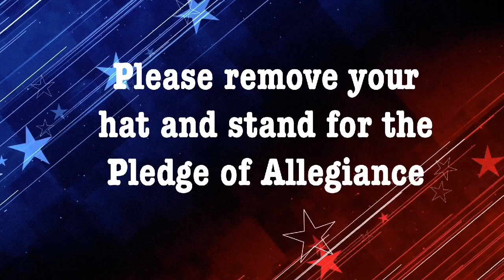Falcon News, May 21, 2024